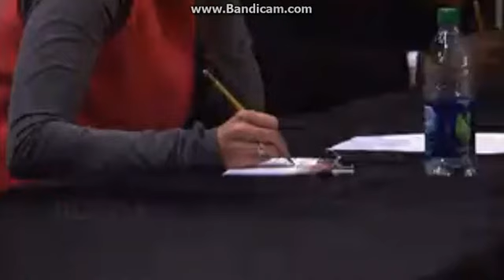Dance Moms - Avalanche